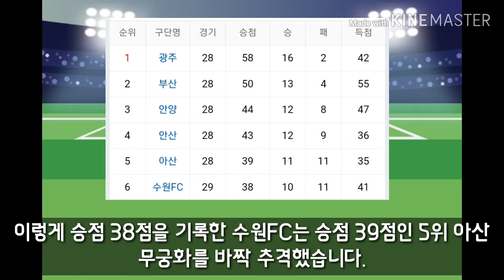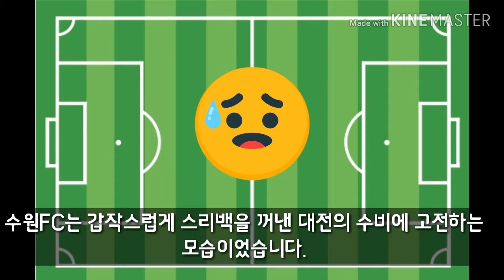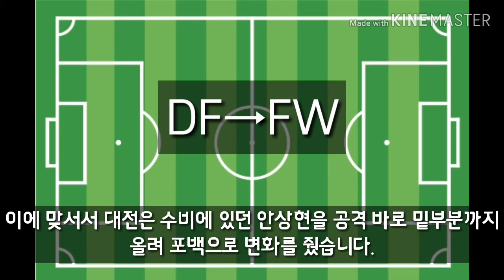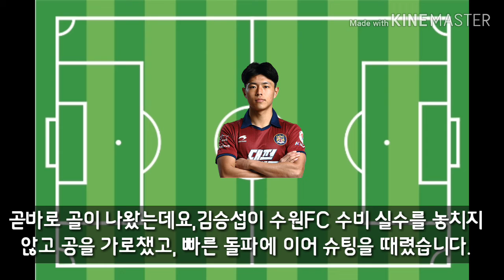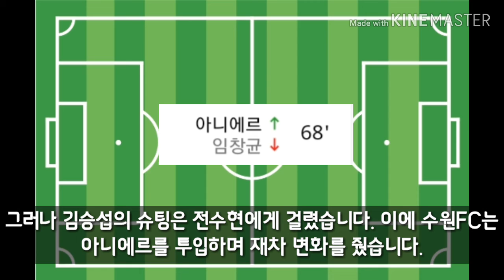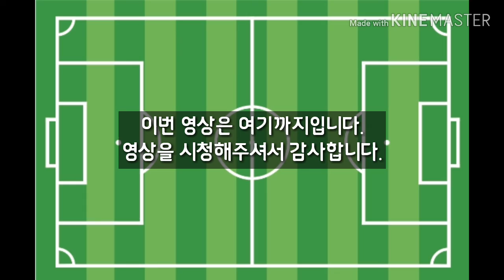[K리그2] 수원은 죽지 않는다.기적의 만회골로 이뤄낸 승부! 수원 vs 대전 경기 리뷰!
K리그2도 즐겨보세요 ㅋㅋ